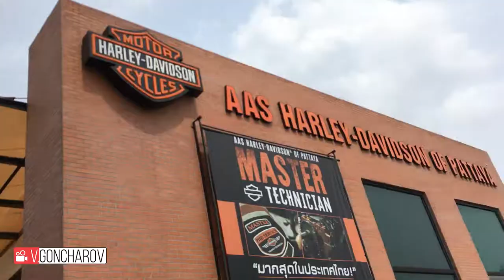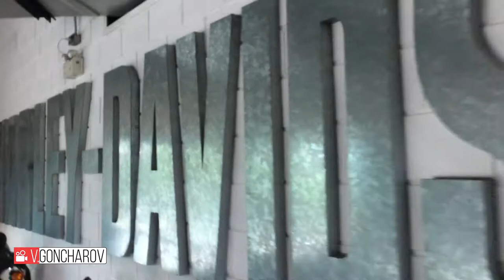Harley-Davidson Мотосалон в Паттайе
Мотосалон Harley-Davidson в Паттайе апрель 2019
113 сюжет)...